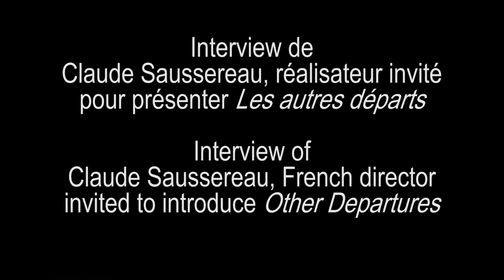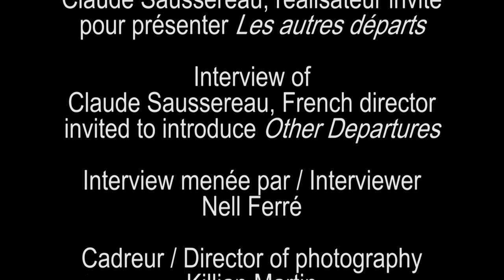Interview with Claude Saussereau, french director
Interview with Claude Saussereau at the Premiers Plans Film Festival in Angers 20-29 january 2017 by  the SAFTAS jury members.